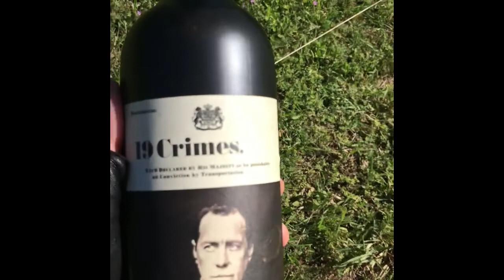Pandemic Dating Solutions